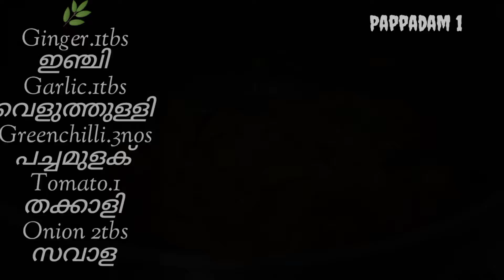|| Kannur Special Prawns Curry || നാവിൽ രുചിയുറും ചെമ്മീൻ കറി || Chemmeen Curry ||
വീഡിയോ ഇഷ്ട്ടമായാൽ സബ്സ്ക്രൈബ് ലൈക് &ഷെയർ